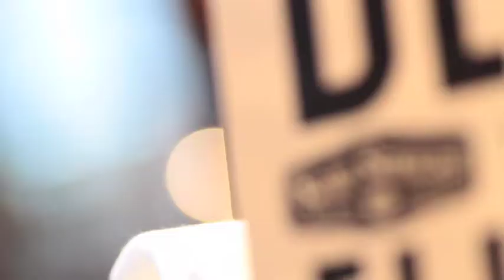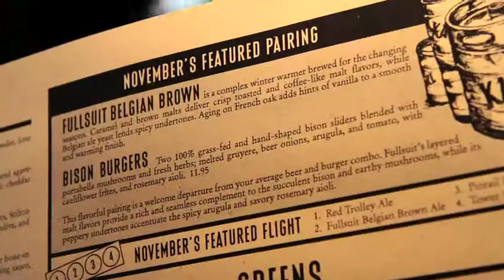KARL STRAUSS BREWING COMPANY: WEST COAST PUB FARE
At Karl Strauss Brewing Company we create craft beer fans and culinary enthusiasts one pairing at a time. Using our “drink beer, think food” approach, Chefs Gunther Emathinger and Corey Rapp are reclaiming beer’s place at the table with West Coast Pub Fare. Drawing inspiration from our diverse range of handcrafted beers and the fresh flavors and influences of the West Coast, we’ve crafted our beer- inspired menu to pair perfectly with each of our beers. From Red Trolley-brined pork chops to Wreck Alley Imperial Stout crème brûlée, each pairing is meant to enhance the simple pleasure of enjoying quality beer and food with friends.

Founded on the ethos that love can conquer all, Love Machine Films thrives when the lens is on the soul of the people. We are on the front lines in the fight to save humanity. Breast cancer, children with diabetes, the malaria epidemic of south-east Asia, or the suicides of teenagers, we are showing these plights successfully through the poetic medium of film, tv, music and photo. Love Machine Films has the client roster and years to back our major commercial acclaim both here in the U.S and internationally. Again our ethos is simple: Love can conquer all.